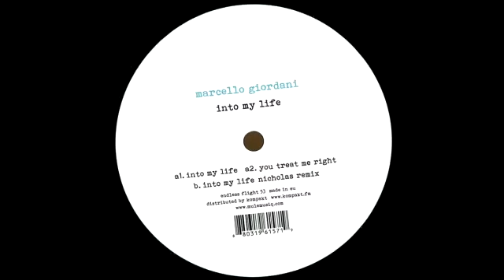Marcello Giordani - Into My Life (Nicholas Remix)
Label: Endless Flight ‎- EF53
Format: Digital, mp3
Country: Japan
Released: April 2013
Genre: Electronic
Style: Deep House